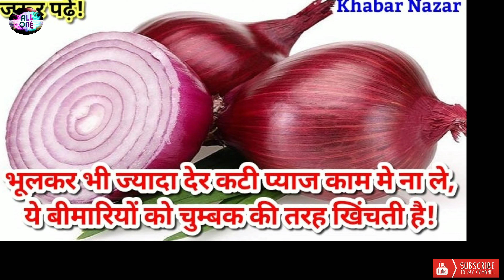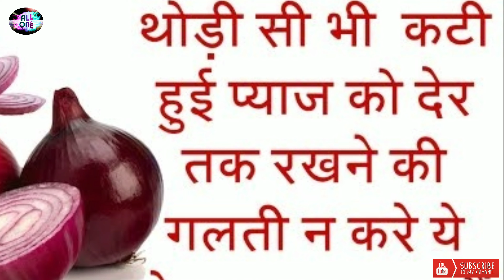सावधान कटा प्याज आपको मुसीबत में डाल सकता है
कटी प्याज के नुकसान
        जरूर पढ़े

मानो या ना मानो यह पूर्णतया सत्य है।देर से कटी प्याज का कभी उपयोग ना करें।प्याज हमेशा तुरंत काट कर खाएं।
कटी रखी प्याज दस मिनिट में अपने आस पास के सारे कीटाणु अवसोशित कर लेती है।
यह वेज्ञानिक तौर पर सिद्ध हो चुका है।
जब भी किसी मौसमी बीमारी का प्रकोप फैले घर में सुबह शाम हर कमरें में प्याज काट कर रख दें।
बाद में उसे फैंक दें।सुरक्षित बने रहेंगें।

*"प्याज "के संबध में महत्वपूर्ण जानकारी -अवश्य पढ़े*

सन 1919 में फ्लू से चार करोड़ लोग मारे जा चुके थे तब एक डॉक्टर कई किसानों से उनके घर इस प्रत्याशा में मिला कि वो कैसे इन किसानों को इस महामारी से लड़ने में सहायता कर सकता है। बहुत सारे किसान इस फ्लू से ग्रसित थे और उनमें से बहुत से मारे जा चुके थे।

डॉक्टर जब इनमें से एक किसान के संपर्क में आया तो उसे ये जान कर बहुत आश्चर्य हुआ जब उसे ये ज्ञात हुआ कि सारे गाँव के फ्लू से ग्रसितहोने के बावजूद ये किसान परिवार बिलकुल  बिलकुल स्वस्थ्य था तब डॉक्टर को ये जानने की इच्छा जागी कि ऐसा इस किसान के परिवार ने सारे गाँव से हटकर क्या किया कि वो
*इस भंयकर महामारी में भी स्वस्थ्य थे। तब किसान की पत्नी ने उन्हें बताया कि उसने अपने मकान के दोनों कमरों में एक प्लेट में  छिली हुई प्याज रख दी थी तब डॉक्टर ने प्लेट में रखी इन प्याज को माइक्रोस्कोप से देखा तो उसे इस प्याज में उस घातक फ्लू के बैक्टेरिया मिले जो संभवतया इन प्याज द्वारा अवशोषित कर लिए गए थे और शायद यही कारण था कि इतनी बड़ी महामारी में ये परिवार बिलकुल स्वस्थ्य क्योंकि फ्लू के वायरस इन प्याज द्वारा सोख लिए गए थे।*

जब मैंने अपने एक मित्र जो अमेरिका में रहते थे और मुझे हमेशा स्वास्थ्य संबधी मुद्दों पर  बेहद ज्ञानवर्धक जानकारी भेजते रहते हैं

तब उन्होंने प्याज के संबध में बेहद महत्वपूर्ण जानकारी/अनुभव मुझे भेजा । उनकी इस बेहद रोचक कहानी के लिए धन्यवाद।
क्योंकि मुझे इस  किसान वाली कहानी के बारे में कोई जानकारी नहीं थी।

*जब मैं न्यूमोनिया से ग्रसित था और कहने की आवश्यकता नहीं थी कि मैं बहुत कमज़ोर महसूस कर रहा था तब मैंने एक लेख पढ़ा था जिसमें ये बताया गया था कि प्याज को बीच से काटकर रात में  न्यूमोनिया से ग्रस्त मरीज़ के कमरे में एक जार में रख दिया गया था और सुबह यह देख कर बेहद आश्चर्य हुआ कि प्याज सुबह कीटाणुओं की वज़ह से  बिलकुल काली हो गई थी*
*तब मैंने भी अपने कमरे में वैसे ही किया और देखा अगले दिन प्याज बिलकुल काली होकर खराब हो चुकी थी और मैं काफी स्वस्थ्य महसूस कर रहा था।*

कई बार हम पेट की बीमारी से दो चार होते है तब हम इस बात से अनजान रहते है कि इस बीमारी के लिए किसे दोषी ठहराया जाए। तब नि :संदेह प्याज को इस बीमारी के लिए दोषी ठहराया जा सकता है ,

*प्याज बैक्टेरिया को अवशोषित कर लेती है यही कारण है कि अपने इस गुण के कारण प्याज हमें ठण्ड और फ्लू से बचाती है*
*अत :वे प्याज बिलकुल नहीं खाना चाहिए जो बहुत देर पहले काटी गई हो और प्लेट में रखी गई हों। ये जान लें कि "काट कर रखी गई प्याज बहुत विषाक्त होती हैं "*

जब कभी भी फ़ूड पॉइसनिंग के केस अस्पताल में आते हैं तो सबसे पहले इस बात की जानकारी ली जाती कि मरीज़ ने अंतिम बार प्याज कब खाई थी. और वे प्याज कहाँ से आई थीं ,(खासकर सलाद में )

*तब इस बीमारी के लिए या तो प्याज दोषी हैं या काफी देर पहले कटे हुए
"आलू "*

*प्याज बैक्टेरिया के लिए "चुंबक "की तरह काम करती  हैं खासकर कच्ची प्याज।*

*आप कभी भी थोड़ी सी भी  कटी हुई प्याज को देर तक रखने की गलती न करे ये बेहद खतरनाक हैं*

*यहाँ तक कि किसी बंद थैली में इसे रेफ्रिजरेटर में रखना भी  सुरक्षित नहीं है।*

प्याज ज़रा सी काट देने पर ये बैक्टेरिया से ग्रसित हो सकती है और आपके लिए खतरनाक हो सकती है। यदि आप कटी हुई प्याज को सब्ज़ी बनाने के लिए उपयोग कर रहें हो
तब तो ये ठीक है मगर यदि आप कटी हुई प्याज अपनी ब्रेड पर रख कर खा रहें है तो ये बेहद खतरनाक है ऐसी स्थिति में आप मुसीबत को न्योता दे रहें हैं। याद रखे कटी हुई प्याज और कटे हुए आलू की नमी बैक्टेरिया को तेज़ी से  पनपने में बेहद सहायक होता है। कुत्तों  को  कभी भी प्याज नहीं खिलाना चाहिए  क्योंकि प्याज को  उनका पेट का मेटाबोलिज़ कभी भी   नहीं पचाता। -

*कृपया ध्यान रखे कि "प्याज को काट कर अगले दिन सब्ज़ी बनाने के लिए नहीं रखना चाहिए क्योंकि ये बहुत खतरनाक है यहाँ तक कि कटी हुई प्याज एक रात में बहुत विषाक्त हो जाती है क्योंकि ये टॉक्सिक बैक्टेरिया बनाती है जो पेट खराब करने के लिए पर्याप्त रहता है "*

शेयर अवश्य करें ताकि अधिकांश लोग लाभ  ले सकें ၊